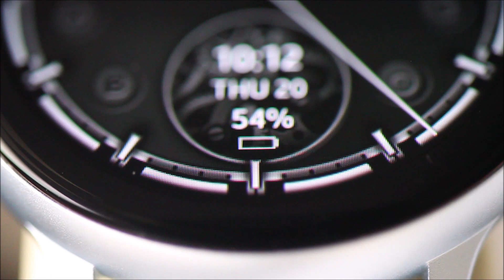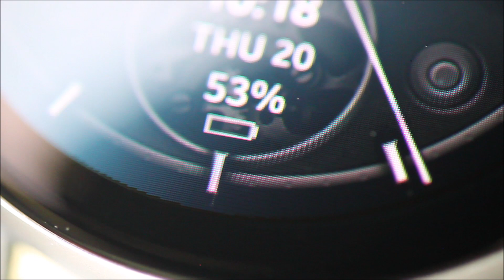TENNESSEE VOLUNTEERS | Mechanical Luxury | Official Gameday Watch Face Alumni by 2Thumbz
Officially published by 2Thumbz, Inc. All college logos, marks, and songs are copyrighted.

This mechanical luxury watch face combines the finest art design with the high-end functionality of your smartwatch. As a highlight, special interactive 3D gyroscopic handcrafted animations are implemented. Your team and your wrist will become the central point of every special event.

Represent VOLUNTEERS as a true fan with this extraordinary Gameday time pieces on your wrist. GO VOLS!

Pilot Features: Customizable Impression (One Touch), Handmade Micro-Animations, Analog Time incl. Seconds, Digital Time (12h/ 24h), Battery Level, Steps, Heart Rate, Day in Week, Day in Month, Customizable Direct App Launcher

Another Features: High Contrast Hands, Realistic Hand Shadows, Smooth Hand Movement, 3D Deep Effects (incl. Gyroscopic Effects), Intuitive Design, Video Presentation, Multi Language Date, Battery Charging Indicator, Triple Quality Control (Developer Team, Designer Team & Samsung Galaxy Validation Team)

Please check description overview (below), demo-video and promo-pictures to get the full power of this exclusive model.